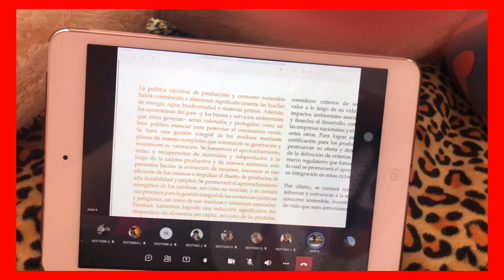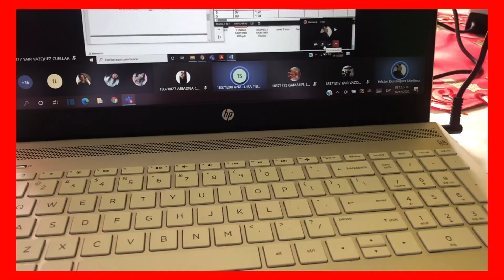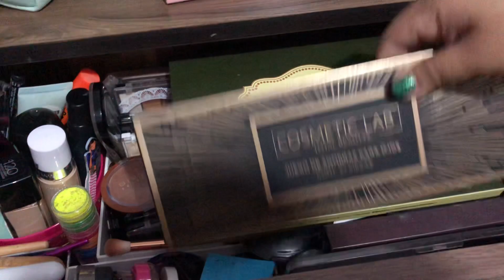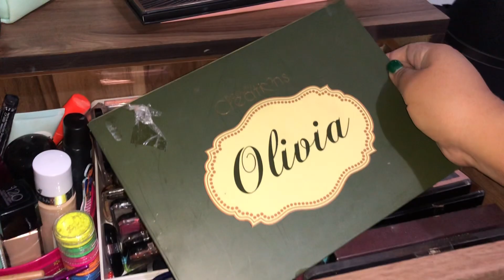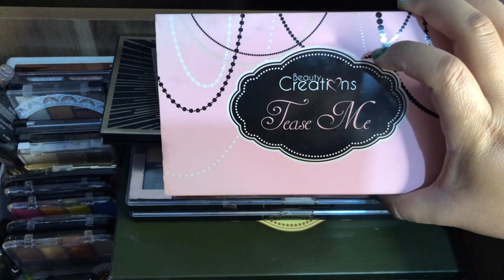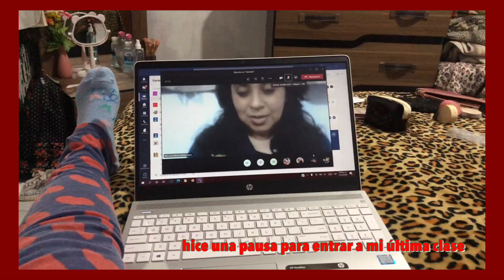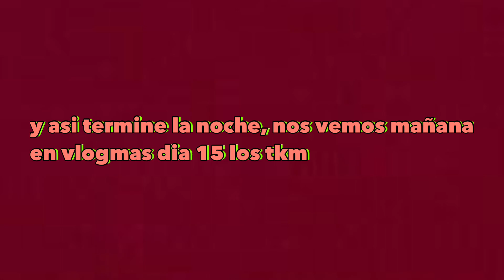Organizando mi maquillaje y mostrando mi colección *Vlogmas #14*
Hola amigos, aquí esta el vlogmas del día 14 espero lo disfruten los tkm ❤
💛 I N S T A: paorodriguez.10

💛 T I K   T O K: paorodriguez.10

MI CONTADOR DE SUSCRIPTORES:  1018 🤍